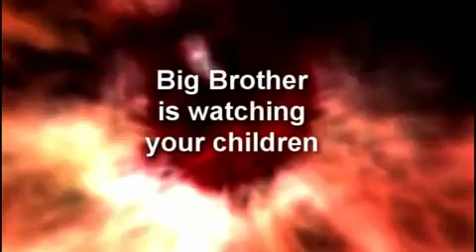The forced chemotherapy of Daniel Hauser part two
Part two: The Health Ranger asks for your help in supporting 13-year-old Daniel Hauser, a boy suffering from cancer who has been sentenced to chemical injection by the state of Minnesota. A state judge ordered the parents to subject their child to chemotherapy, despite their desire to seek more natural "alternative" anti-cancer therapies such as medicinal herbs, living foods and other modalities.